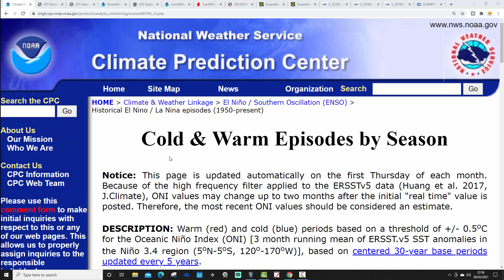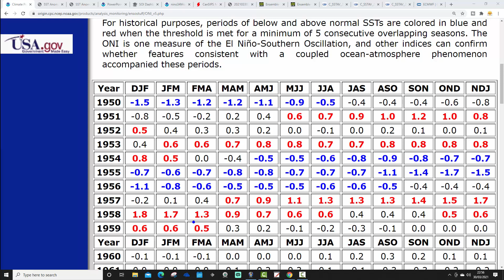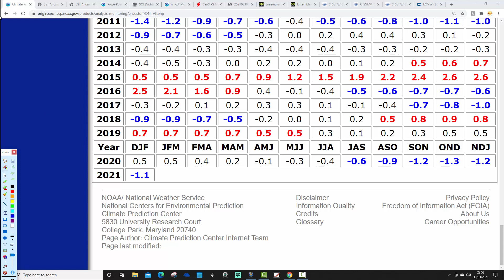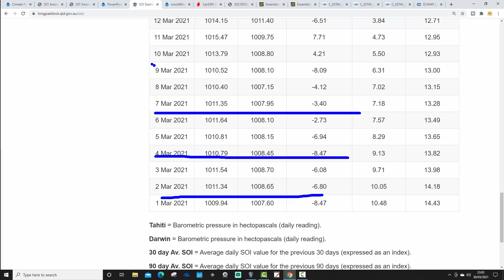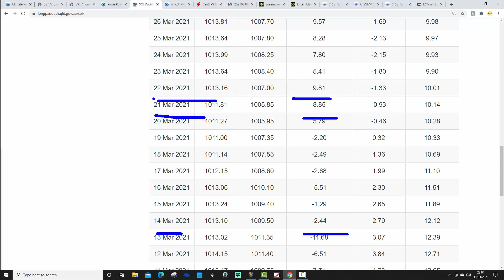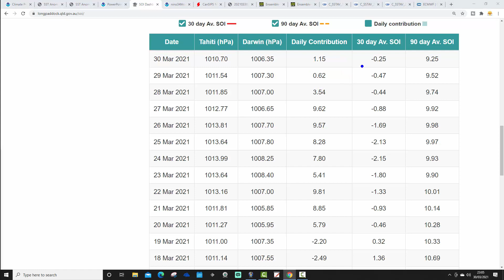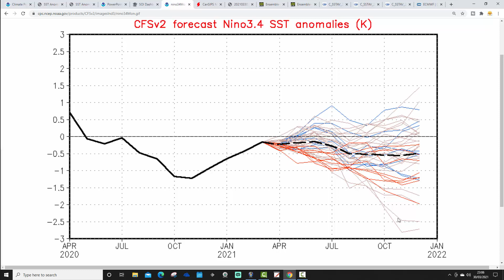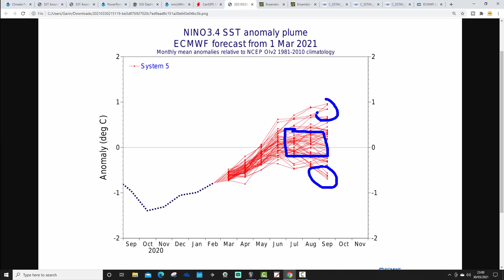ENSO Update (March 2021)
Third ENSO Update of 2021 looking at all the latest in terms of El Nino, La Nina as well as forecasts for what might happen with ENSO in the next few months...

Sea and Sub surface temperature anomalies in the Equatorial Pacific Ocean show that La Nina continues in the eastern portion of the Equatorial Pacific but has revered to ENSO neutral in the central and western Equatorial Pacific.

Meanwhile the latest model forecasts are split on where things go next...

💡  Video Credits: 💡

💡  GWV Links: 💡